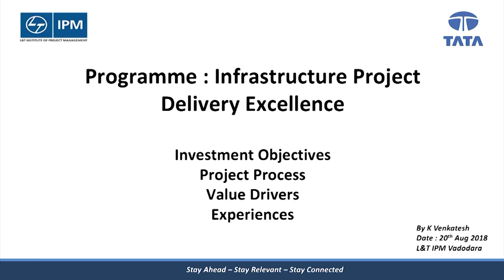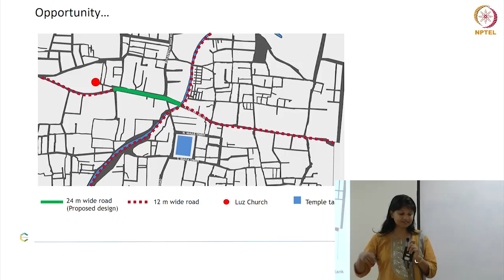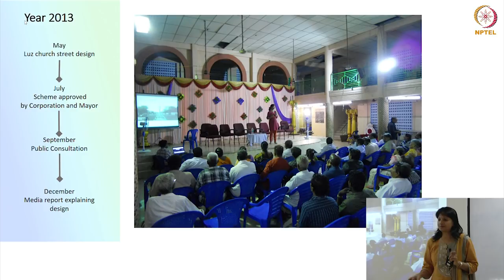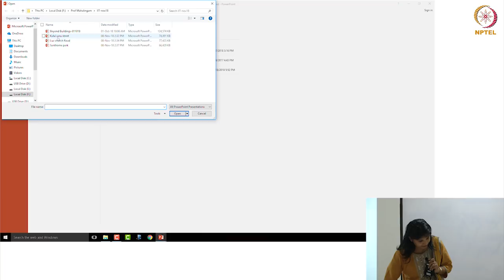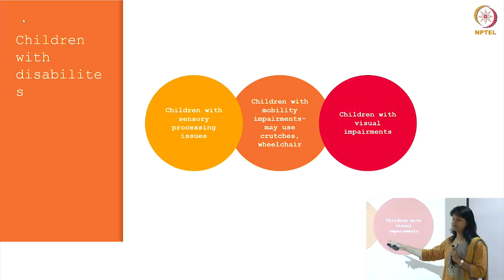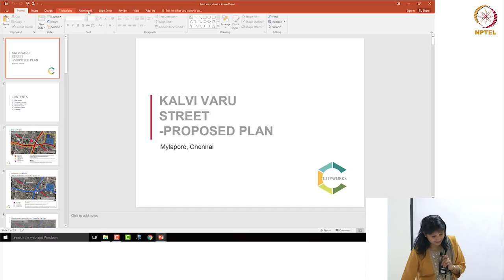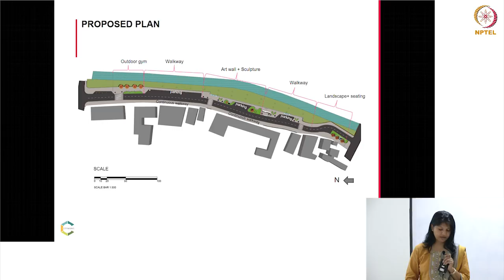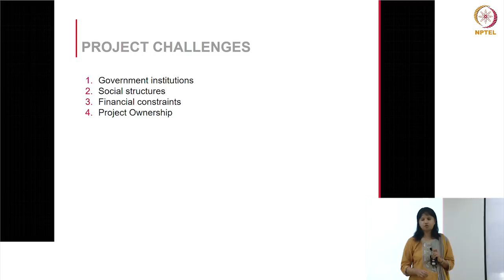Guest Lecture by Kavitha Selvaraj